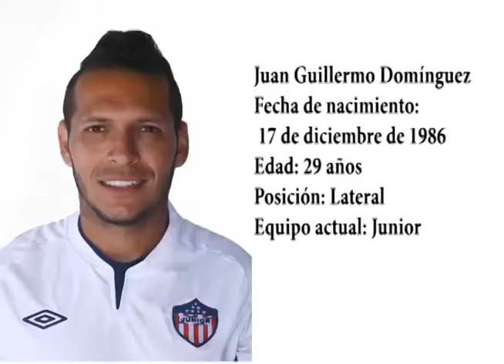Video Juan Guillermo Domínguez